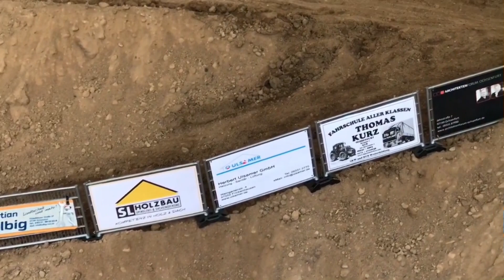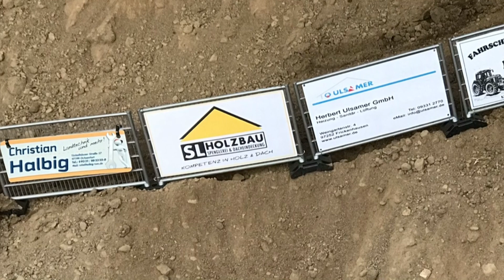Spielbaustelle Frickenhausen 2022 Funktionsmodellbau in Miniatur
Alfred Blank und seine Modellbaukollegen aus dem Frankenland, Allgäu, Schwaben, bis hin nach Österreich zeigten ihre Baustellenfahrzeuge im Einsatz. Die Spielbaustelle war wieder einmal ein Highlight anlässlich der Frickenhäuser Kerwer. Es wurde Funktionsmodellbau für Jung und Alt betrieben. Die Faszination Baustelle hat das Publikum begeistert.